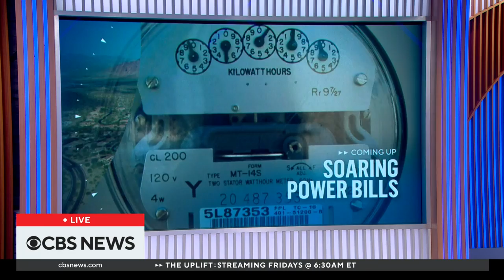CBS News @ 12pm open - October 5, 2022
CBS News streaming afternoon with Lana Zak and Errol Barnett anchoring from CBS News world headquarters in New York.